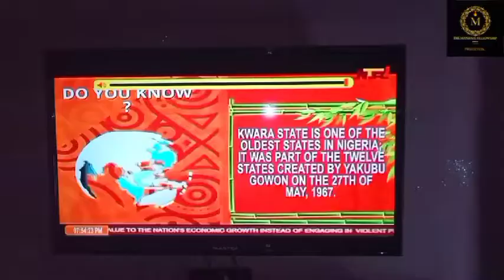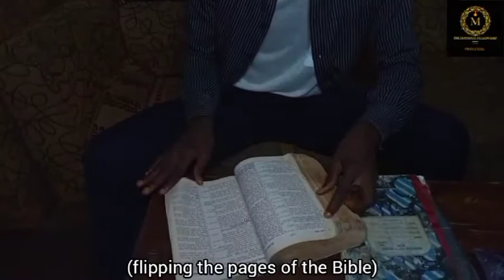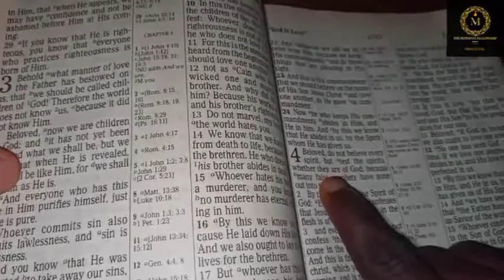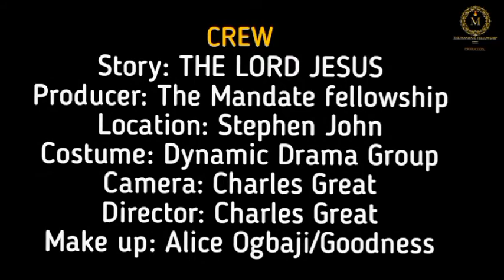AKEKOO EPISODE 7 {DISCERNMENT}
True!  This is what so many children of God Fail to Find 😳😳